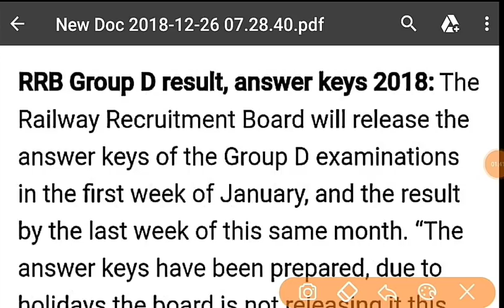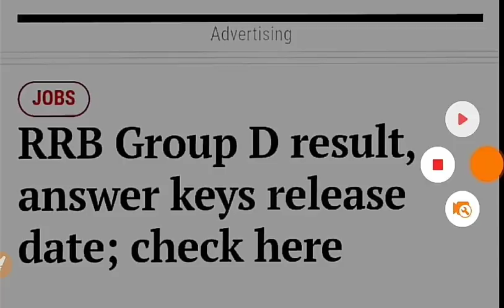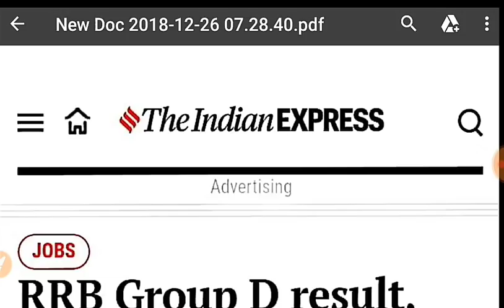Railway Group D Result Date and Answer key declared//RRB group d result 2018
Railway Group D Result Date and Answer key declared